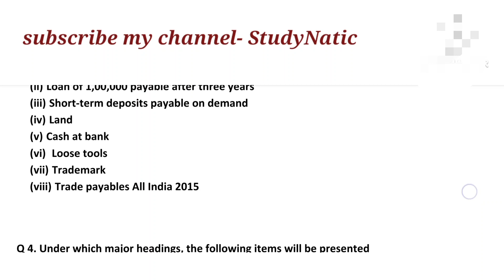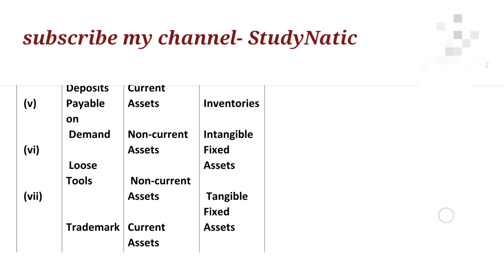Class-12 | accounts | company account | revision | test yourself | session 2022-23